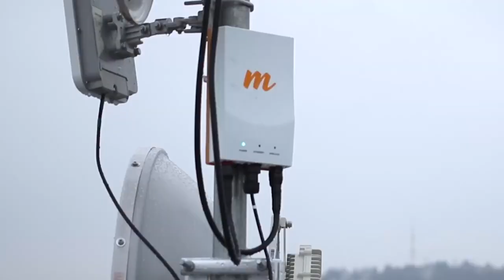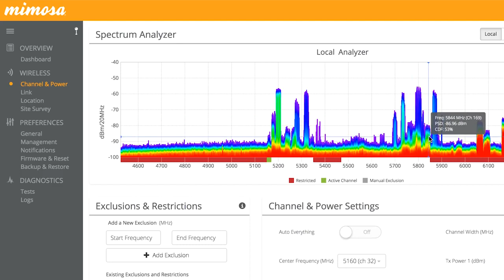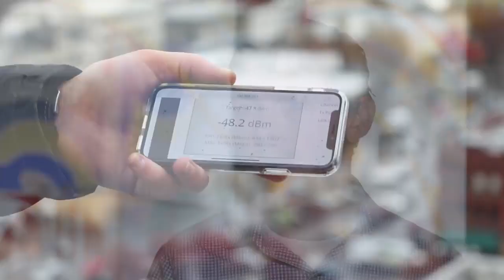Mimosa Networks: B24 Gigabit Point-to-Point Radio (24 GHz) Overview